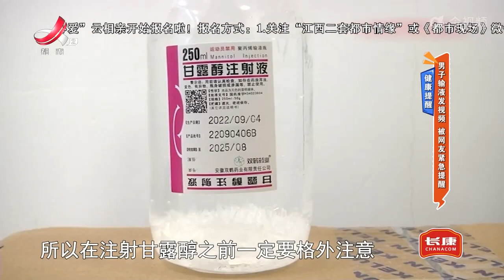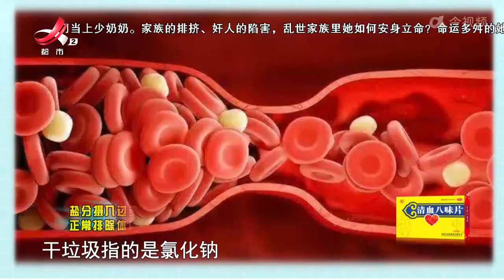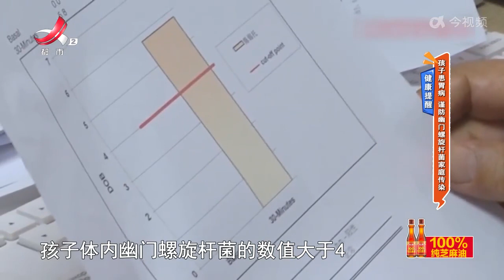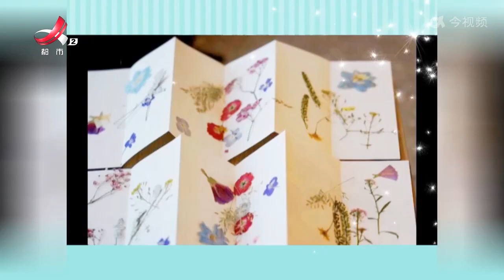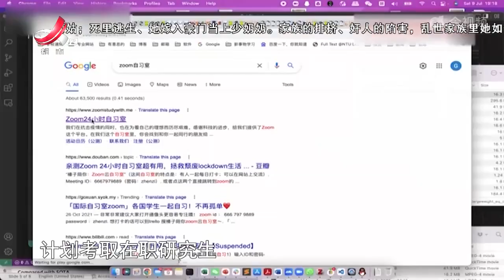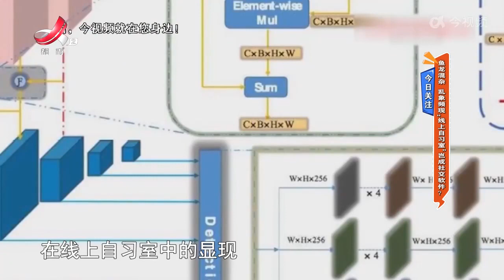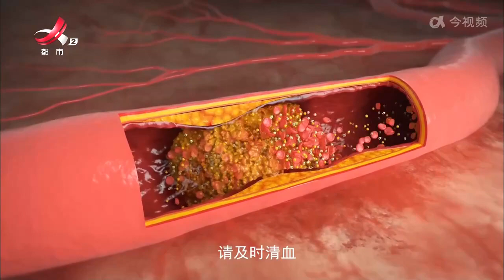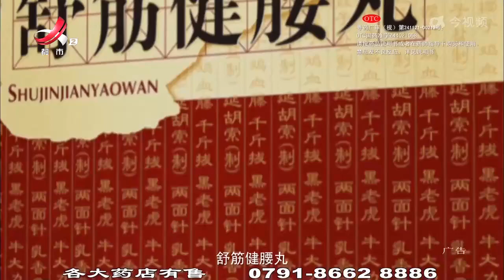《地宝当家》20230208 男子输液发视频 被网友紧急提醒